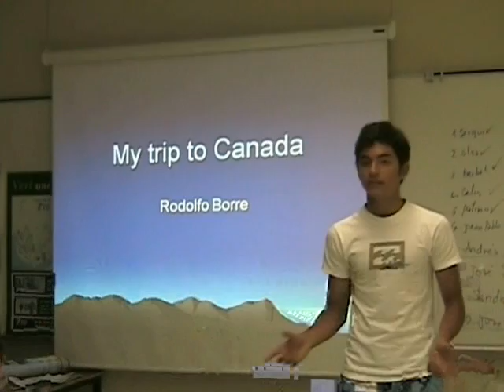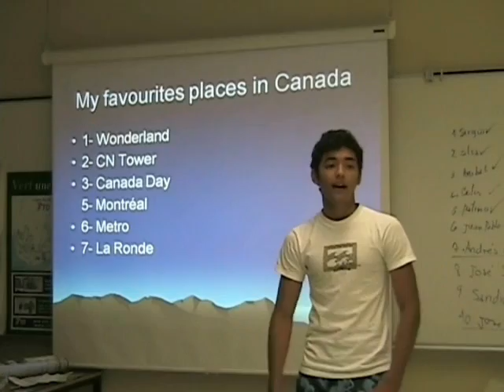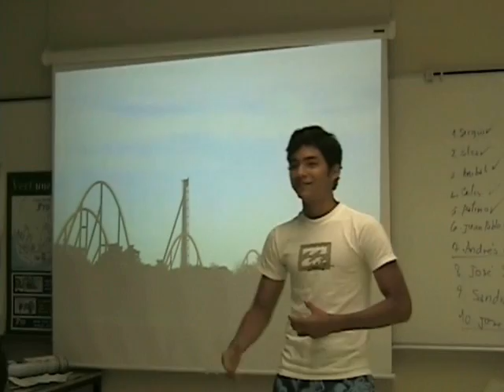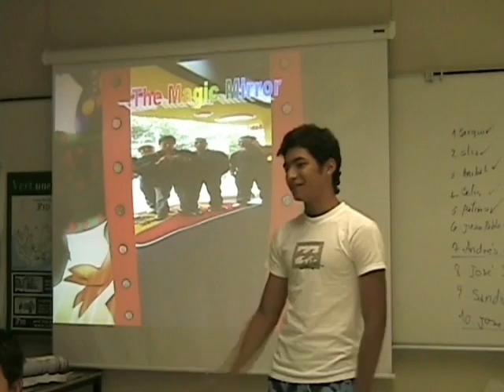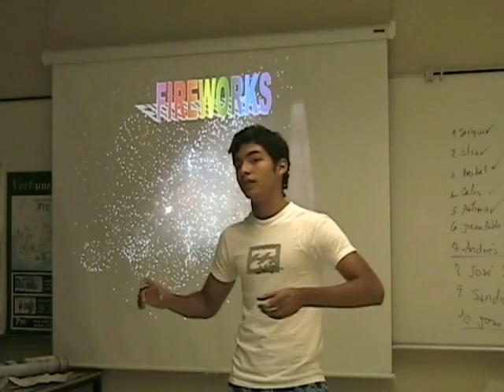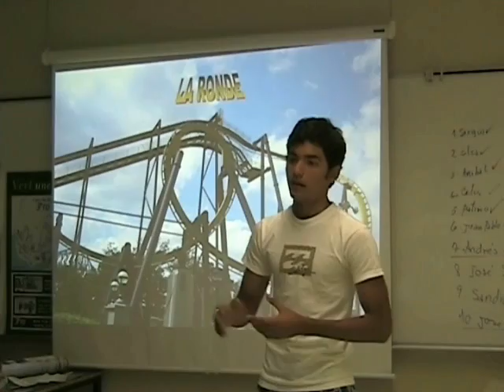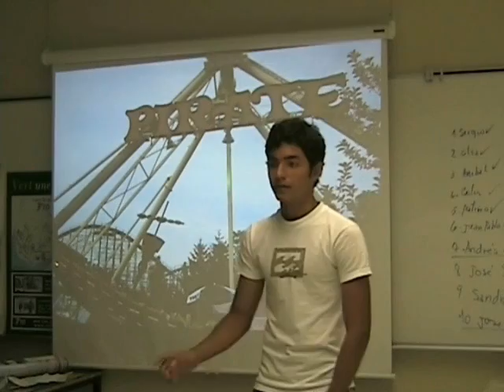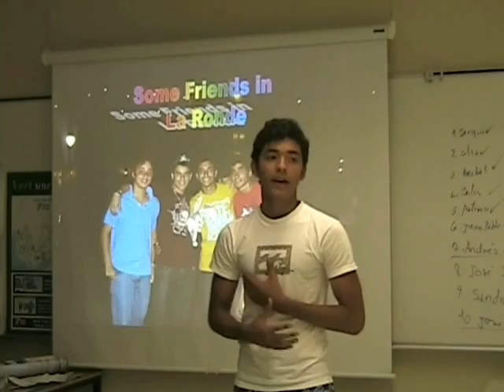canada-rodolfo borre final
ultima exposicion